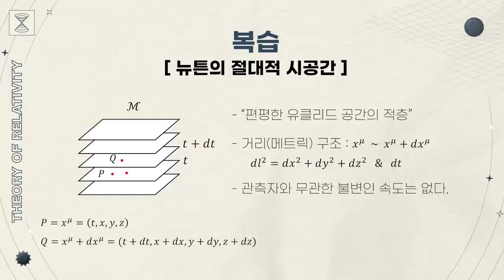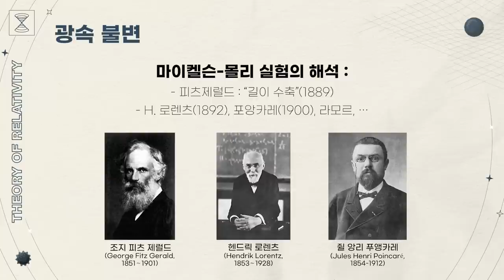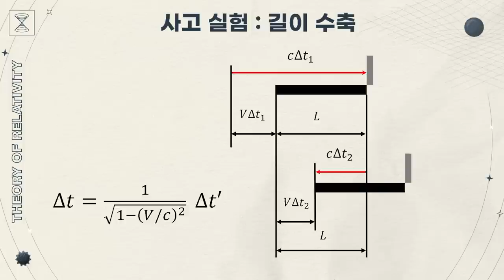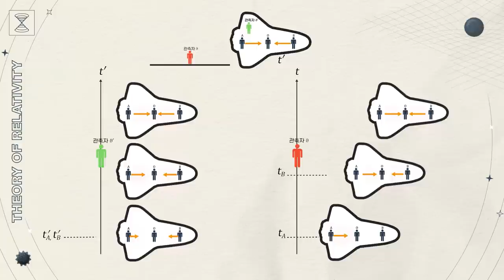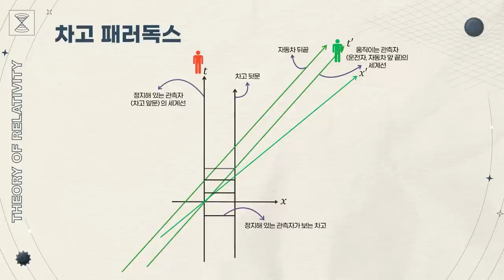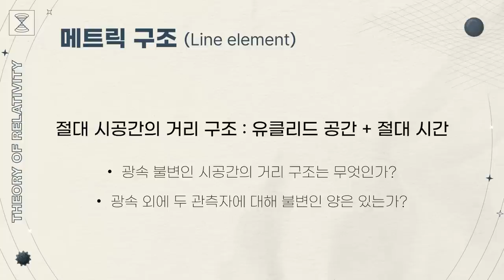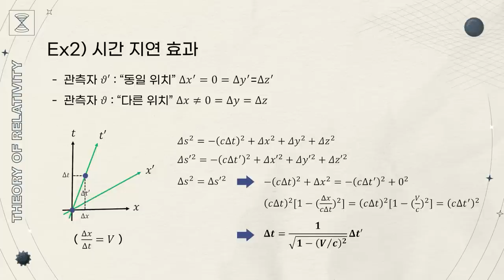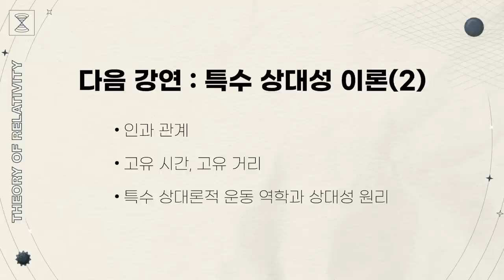[강연] 시공간과 중력의 본질은? 특수 상대성 이론(Ⅰ)_ by 강궁원 / 2023 봄 카오스강연 '상대성 이론' 2강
🔸2023 봄 카오스강연 '상대성 이론' 2강🔸

🔹강연 | 시공간과 중력의 본질은? 특수 상대성 이론(Ⅰ)
🔹연사 | 강궁원 _ 중앙대학교 물리학과 교수

마이켈슨-몰리의 실험은 빛의 속도가 관측자의 운동 상태와 무관하게 동일하다는 것을 시사했고, 광속 불변이라는 성질은 아인슈타인이 특수 상대성 이론을 발견하는데 중요한 수단이 되었다. 본 강연에서는 시간 지연, 길이 수축, 동시성의 상대성, 로렌츠 변환 등 특수 상대성 이론의 모든 성질이 시간과 공간이 합쳐진 시공간의 거리(메트릭) 구조에 기인함을 살펴본다.

📌 목차

00:00 시작
02:18 1. 광속 불변과 시공간의 새로운 성질
44:19 2. 특수 상대론적 시공간의 거리 구조